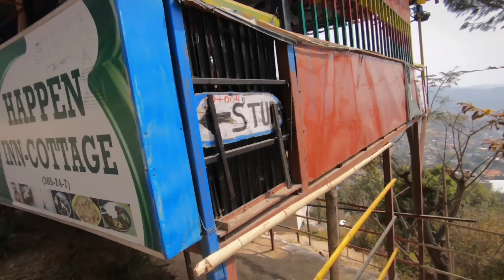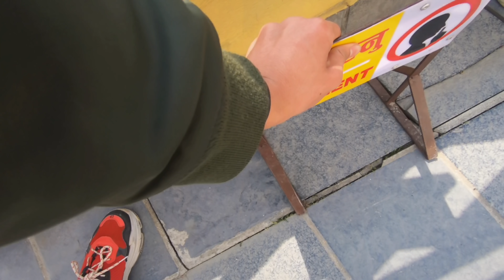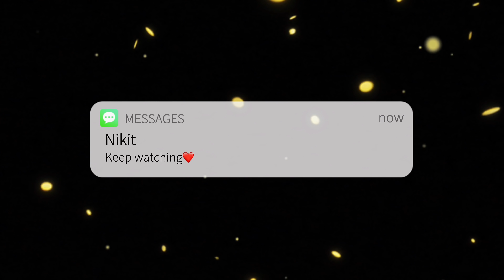Got sacm in the morning (chisney vlog) || Nikitdulal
This vlog is all about traveling to chisney ghumba which he had fun and lots of things we really enjoyed travelling to chisney and those who haven’t visited at there you can visit there and soory for being in active i am trying my beat to be active and keep loving ❤️🙈